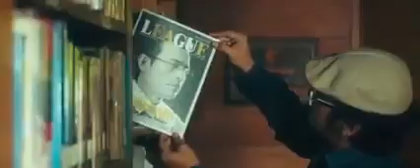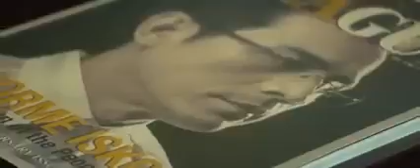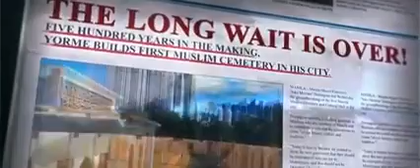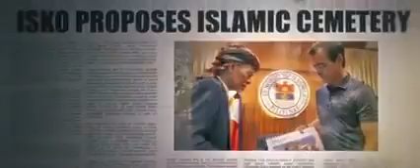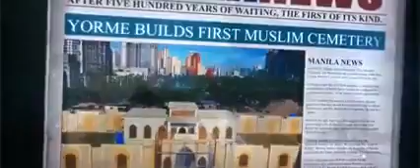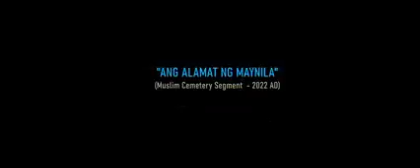Ito ang dahilan kng bakit mahal na mahal ng mga Muslim sa pilipinas c Mayor ISKO Moreno.. inshaallah